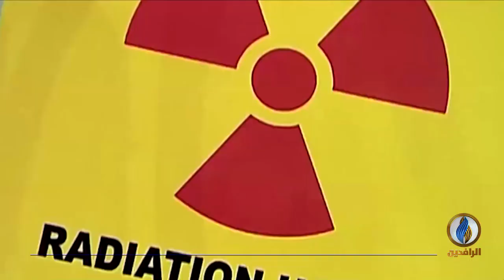تقرير إخباري.. إيران مستمرة في خروقاتها لبنود الاتفاق الموقع مع الغرب عام 2015